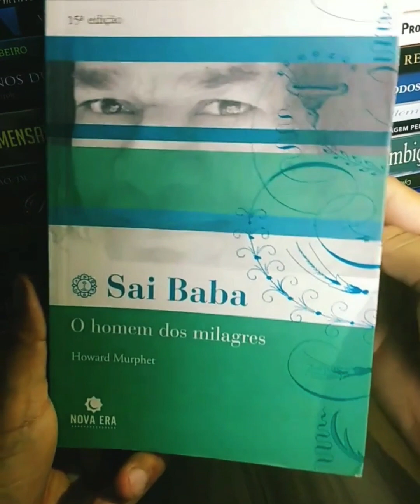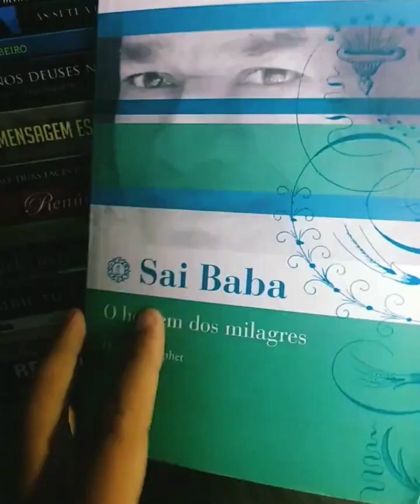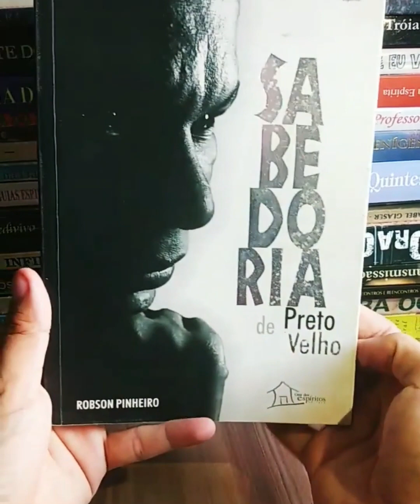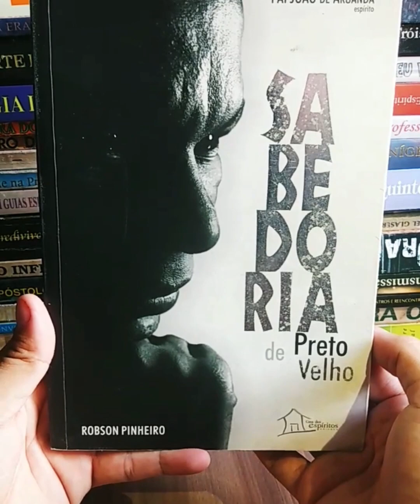Dica de Livros 📚 📚 174